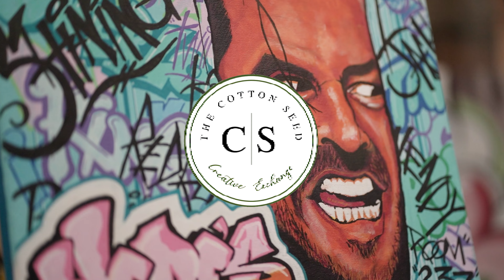Cotton Seed Creative Exchange Art - Promo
Cotton Seed Creative Exchange Fine Art Promotional Video

MOST ASKED ABOUT GEAR
□ SONY FX3
□ My YouTube Camera
□ Sony a7c
□ THE “B-Cam” / Photography Camera
□ The BEST Waterproof Gear Case ever made IMO
□ Sony 35mm F1.4
□ Sony 50mm F1.8
□ Helios 44-4 58mm F2.0
□ Spare Batteries
□ My Main LED Lights
□ GREAT Tripod
□ GIMBAL of choice
□ On Camera Mic
□ Audio Recorder
□ SUPERDUPER FAST External Drive
□ MY DRONE
□ FPV DRONE